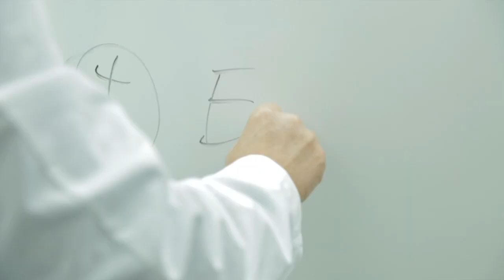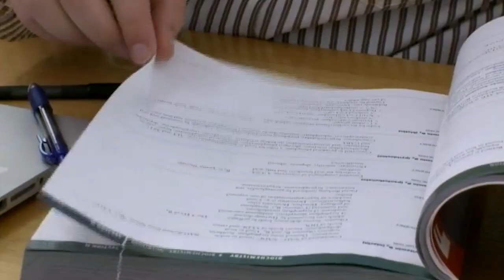Shelley Berkley at Touro University California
Educating our future leaders today.